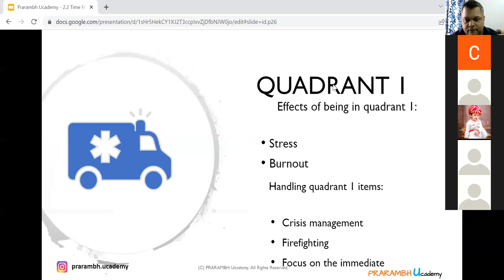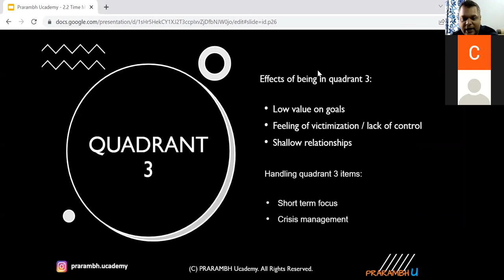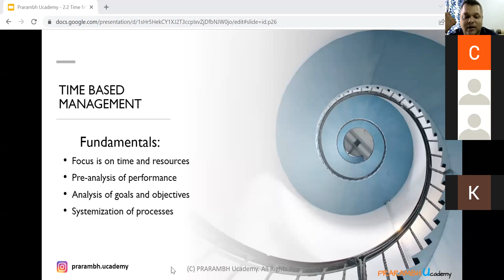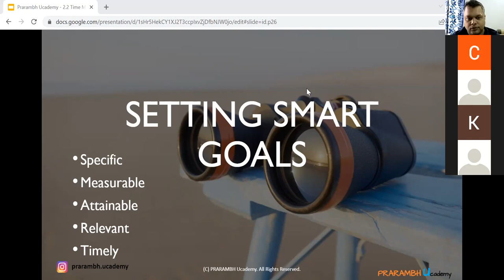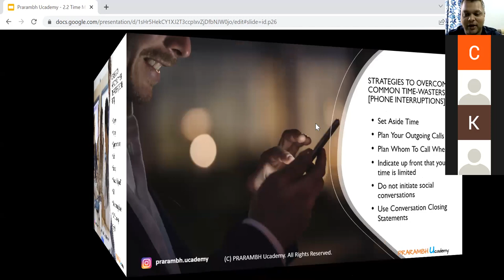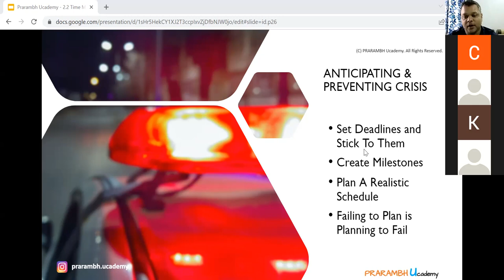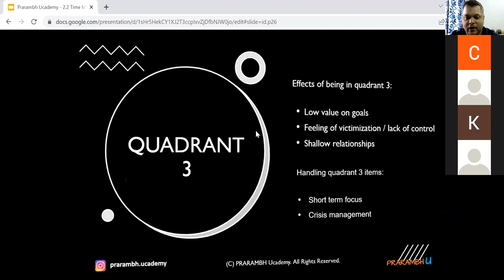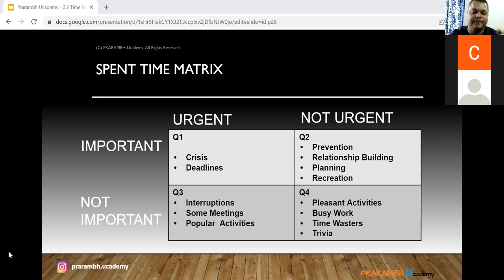TPO CIP Lecture 10